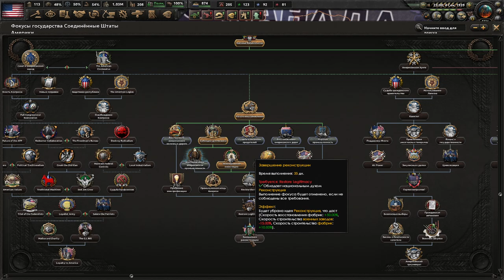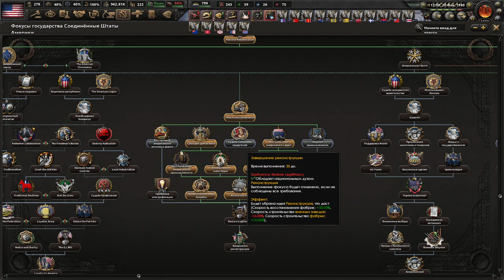ЦЕЗАРЬ ВЫЛЕЧИТ - ВОЕННЫЕ НА ЗАЩИТЕ ДЕМОКРАТИИ В KAISERREDUX ЗА США(5)